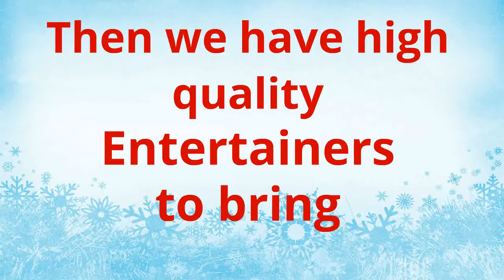Christmas entertainers for hire -Christmas party entertainers - Australia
Christmas entertainment for hire - Entertain Oz Christmas Christmas entertainers for hire, featuring beautiful carolling costumes, for all your holiday parties and events.

Hire Santas / Santa Claus, Mrs Clause, Elves, Santas Helpers, Christmas Carollers, Christmas Props.

Services  Melbourne, Sydney, Brisbane Adelaide and Perth. Christmas wedding, functions / corporate functions;
Find a band and hire live bands for a Christmas party in Sydney, corporate event party in Melbourne.
View photos of our Christmas entertainers for parties, events, and locations Christmas caroler costumes for men and women

SANTA CLAUS for hire Brisbane, Hire SANTA CLAUS in Sydney,  Santa Claus Visit Adelaide, Hire a Santa from Entertain Oz Santa's For Hire and get a jolly yet professional Santa for your event